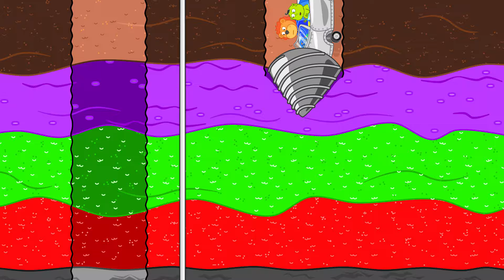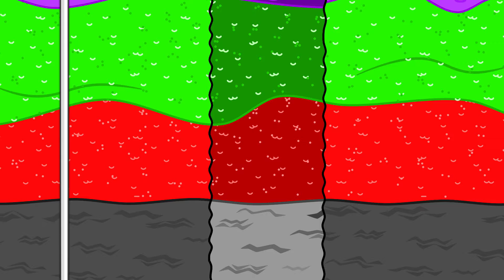Lion Family | Don't Choose the Wrong Toothbrush - Best Parenting Life Hacks | Cartoon for Kids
Leo and Lucky learn to choose a toothpase. Join in and leartn to choose toothpaste with them.

3407 1